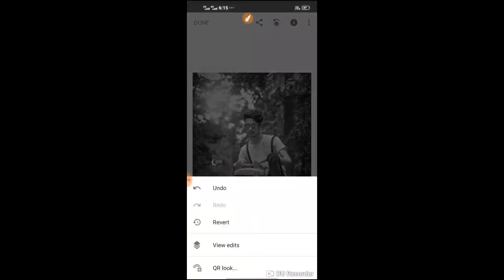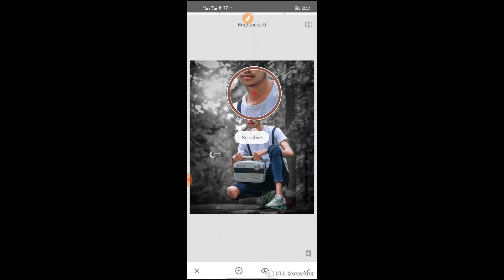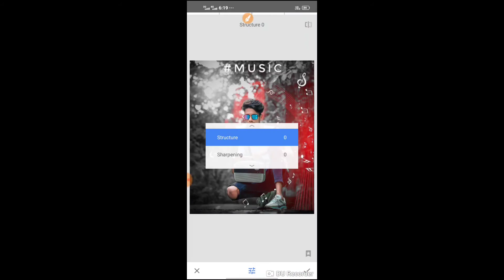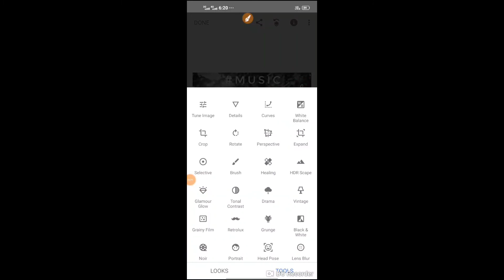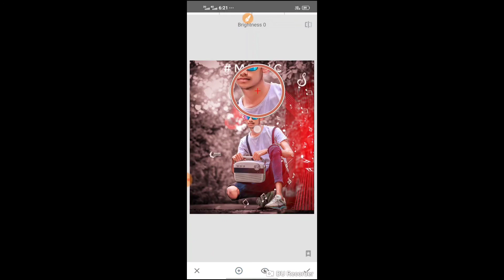New Sanpseed music photo editing /Sanpseed photo editing Trick/ Sanpseed se photo editing kaise kere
music link 👇👇👇👈

/RB EDITZ/

 RB EDITZ

👉My lnstagram link All friends follow Kora 👈

/RB EDITZ 👈